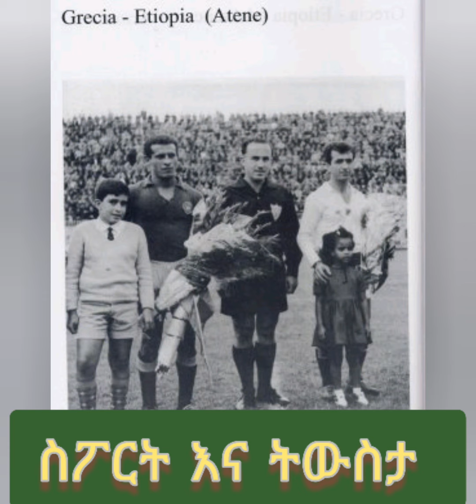27 April 2020